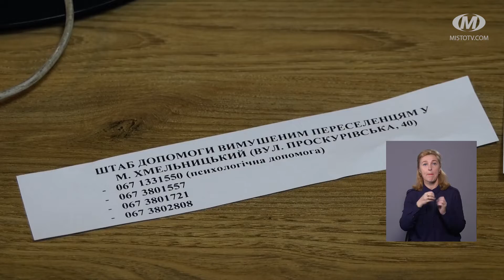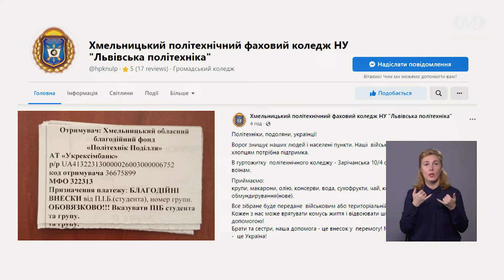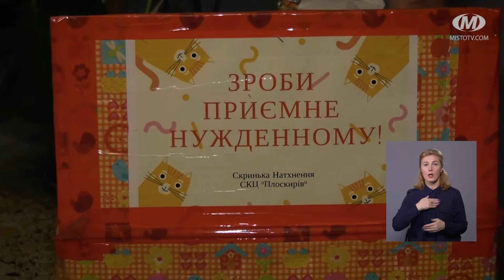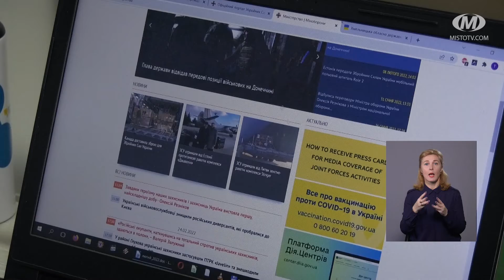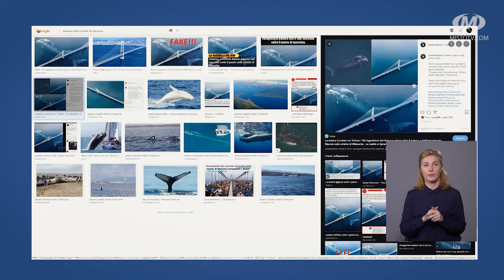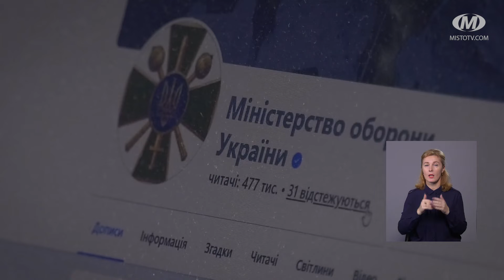НОВИНИ МІСТА 25/02/22